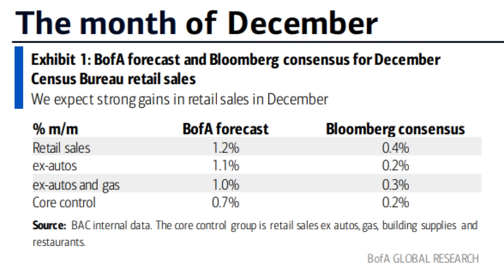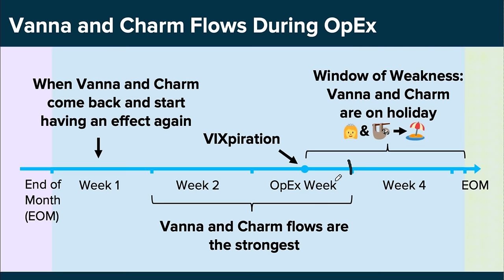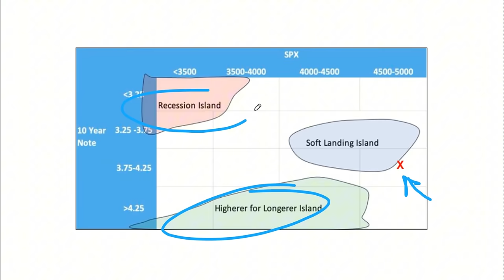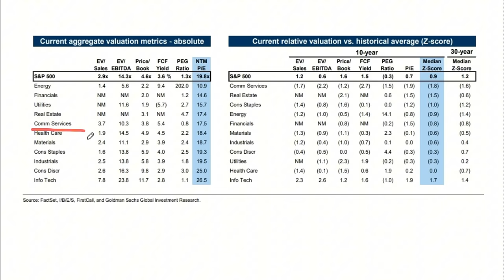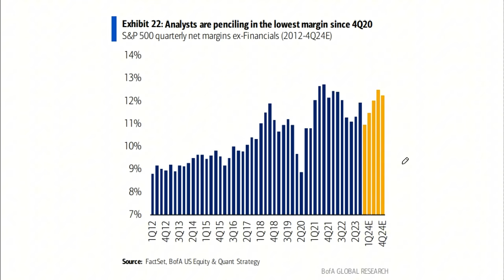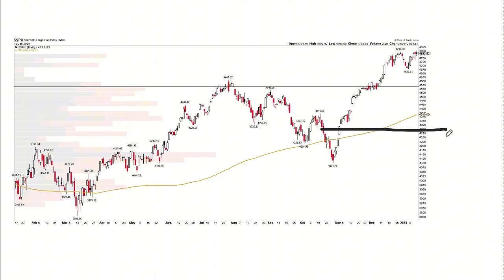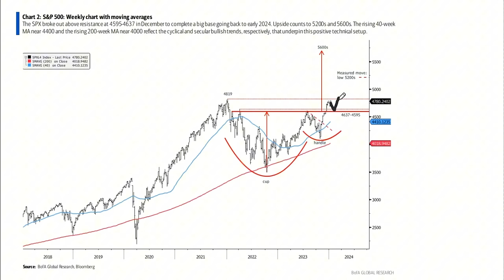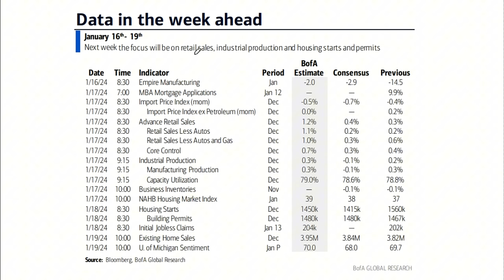Stock markets are looking for a reason to sell | dow jones daily technical analysis & bitcoin news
If you were to ask any seasoned investor what's on their radar right now, the odds are high that they'd mention oil. 📈 And honestly, why wouldn't they? Oil tends to make significant moves during times like these.

But here's the twist: What they should truly have their sights set on are yields, as the bond market is a treasure trove of vital information.

📊 As we venture into OPEX (options expiration) week with the Bitcoin ETF, let's take a closer look at MAX pain and delve into the highlights of the past week, bitcoin news, while charting the course for the week ahead.

Don't miss this valuable market analysis! 💹📆

Timestamps:
0:00 Intro
0:32 Market Overview
2:17 Bitcoin ETF
2:50 OPEX
3:49 Jobless Claims
4:17 PPI
4:35 Yields
5:21 Soft or hard landing
5:34 Bank earnings
6:32 Macro
7:37 Where to find value
10:07 Seasonality
10:34 Gamma
11:57 SPX charts
12:54 BofA Charts
17:45 Data